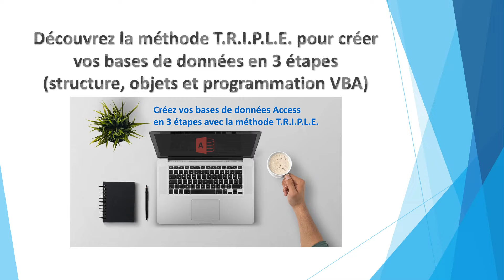Formation Créez vos bases de données Access en 3 étapes avec la méthode T.R.I.P.L.E.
🔴 Pour avoir accès à la méthode pour se créer sa propre application sur Access rapidement et sans être un expert en informatique, rendez-vous

📢 Pour être informé de la publication des prochains articles, inscrivez-vous à la newsletter et recevez la check-list pour créer l’application Access qui vous rendra plus productif et efficace

📑 Sommaire de la méthode T.R.I.P.L.E. :
Introduction
Présentation du projet pratique de la formation
➡️ Partie 1 : S’initier à Access et structurer sa base de données
- Qu’est-ce qu’Access et à quoi sert-il ?
- Présentation de l’interface d’Access et de ses objets
- Comment bien structurer votre base de données ?
➡️ Partie 2 : Créer le fichier Access et ses objets
- Création du fichier Access
- Création des tables
- Création des relations
- Import/Export de données
- Création des requêtes
- Création des formulaires
- Création des états
- Création de macros
➡️ Partie 3 : Programmer sa base de données Access
- Pourquoi programmer avec Access ?
- Les bonnes pratiques pour programmer en VBA
- Présentation de l’interface Visual Basic for Applications (VBA)
- Définition des variables en VBA
- Les conditions
- Les boucles
- Les boîtes de dialogue
- Création de modules standards
- Création de modules de classe
- Gérer les messages d’erreur d’Access
- Cas pratique n°1 : Empêcher la saisie de doublon
- Cas pratique n°2 : Intégrer des images dans un formulaire ou un état
- Cas pratique n°3 : Créer un formulaire pour une recherche multicritère
- Cas pratique n°4 : Envoyer des emails depuis une base de données Access
- Cas pratique n°5 : Donner l’apparence d’un logiciel à votre application
➡️ Bonus : Mettre une base de données en réseau
- Pourquoi mettre une base de données en réseau ?
- Mettre une base de données en réseau
- Modifier une base de données mise en réseau
- Annuler la mise en réseau d’une base de données